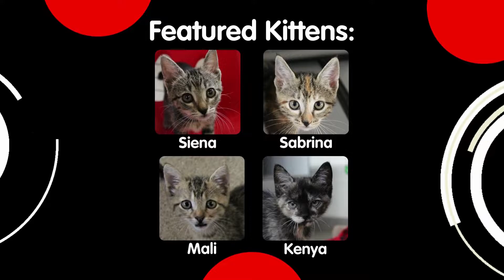Kitten Cam - New Friends & New Toys!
*The kittens featured in this Kitten Cam may be adopted! Please visit catdepot.org to see cats and kittens currently available for adoption!

Cat Depot
2542 17th Street